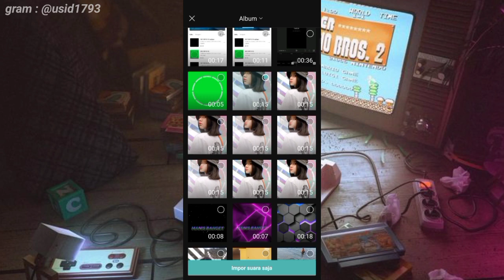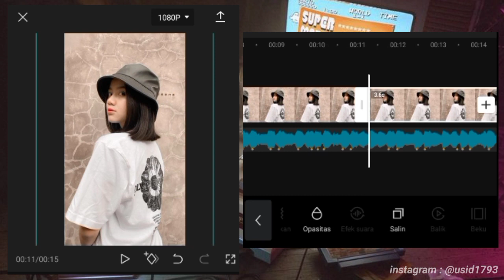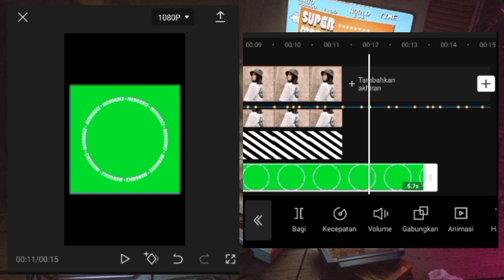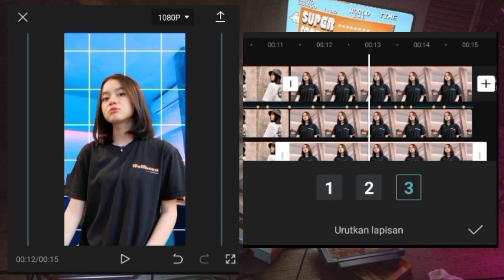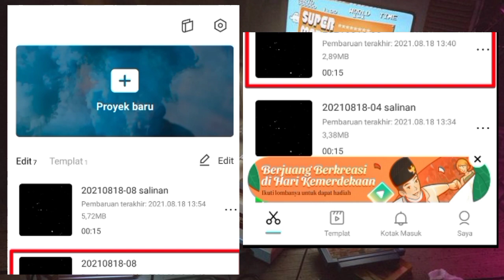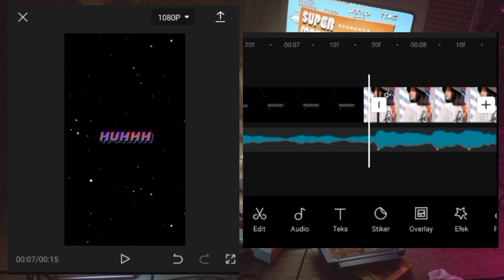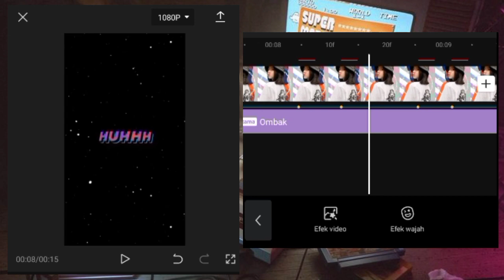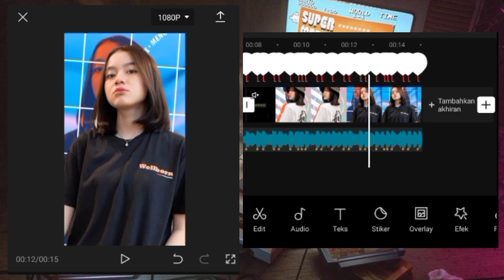Tutorial jedag jedug capcut Dj joget keju efek text berputar | viral di Tiktok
"Selamat Mengedit "

Bahan & apk di kolom komentar paling atas :

Durasi sesuai tanda beat :
1. 7.7s vid
2. 0.5s
3. 0.3s
4. 0.5s
5. 0.2s
6. 0.5s
7. 0.3s
8. 0.2s
9. 0.1s
10. 0.5s
11. 0.2s
12. 0.5s
13. 0.5s
14. 0.2s
15. 0.5s
16. 0.2s
17. 0.5s
18. 0.3s
19. 0.1s
20. 0.2s
21. 0.5s
22. 0.2s
23. 0.4s
24. 0.2s